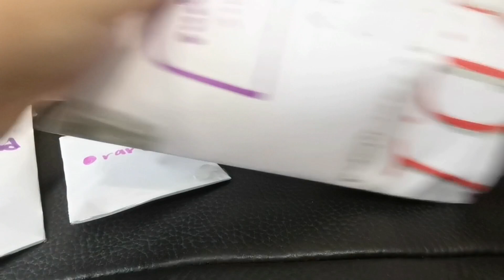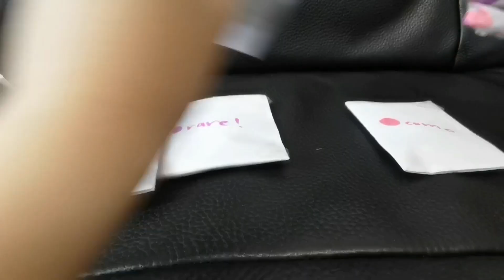Bfdi (battle for dream island) squishy blind bag | with names | asmr